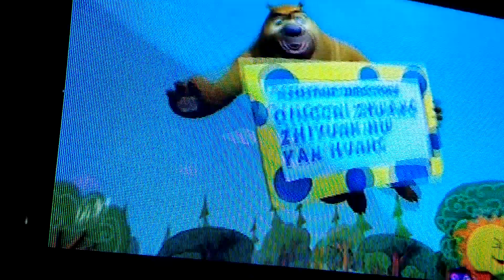Half song of anyan bhava Chetan bhava